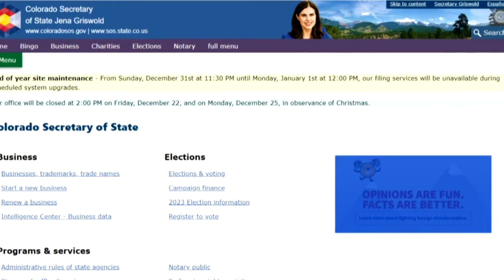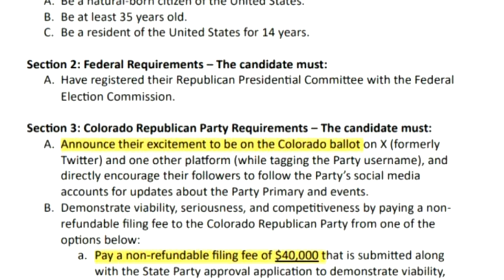Colorado's Republican Party threatens to ignore results of election after Trump ruled ineligible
Colorado's Republican Party is threatening to ignore the results of the 2024 election after Trump ruled ineligible by the Colorado Supreme Court.